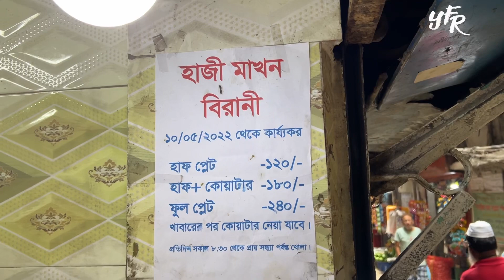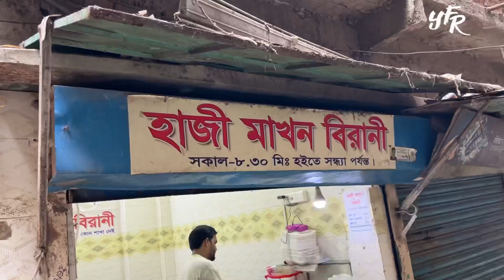Bangladeshi Famous 70 Years Old Haji Makhon Biryani - Taste of Old Dhaka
One of the tastiest Biryani with different flavors. 70 Years old and famous biryani shop at Dhaka.

Location - Nashir Uddin Sardar Lane, Rai Shaheeb Bazaar. Dhaka. Near Dholaikhal, Nobabpur, Koltabazar.